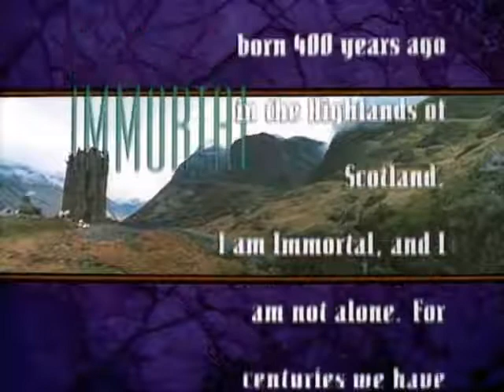Los inmortales opening castellano